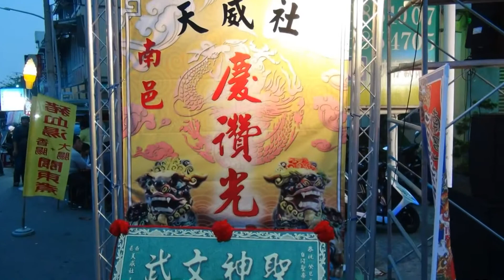台南白河~聖帝會~祈安出巡遶境~11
102年12月15日(日)台南白河聖帝會關聖帝君三年一科祈安出巡遶境大典~11